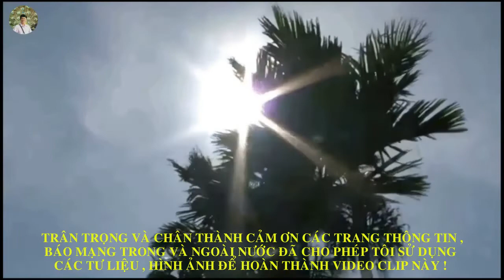THƯƠNG VỀ XỨ NGHỆ NSND THU HIỀN